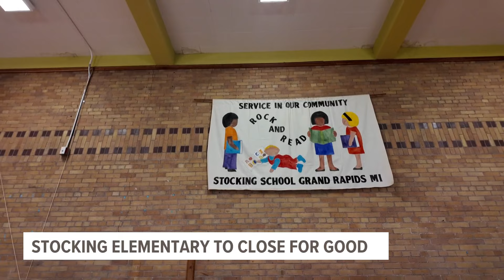Stocking Elementary School closing for good, students say goodbye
Farewell celebrations were in order Tuesday, the school turned 100 years old just this year.